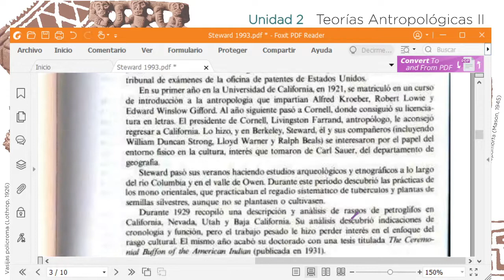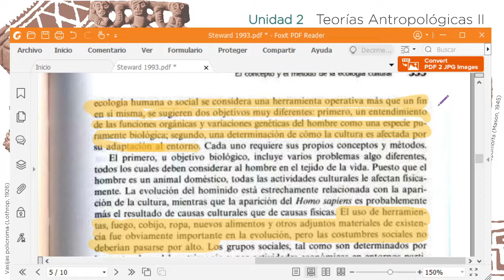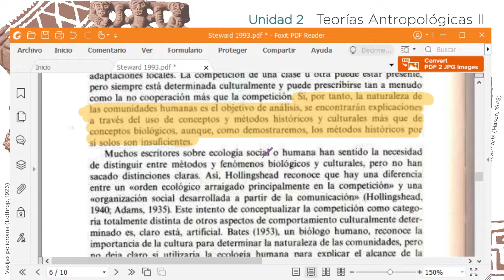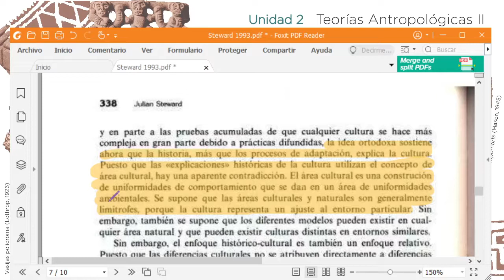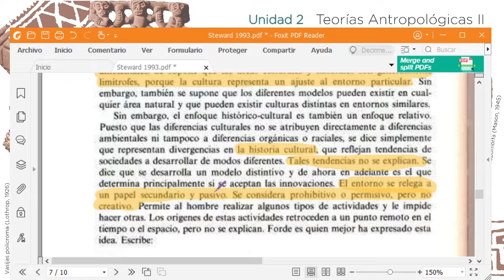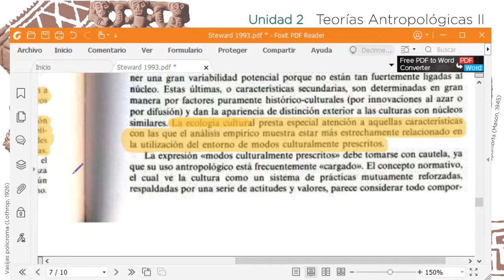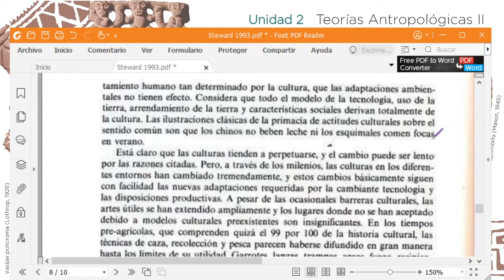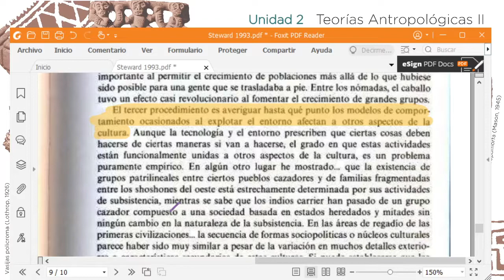Unidad 2: Steward (1993) [1955]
AT-1114     Teorías Antropológicas II
EAT-UCR   II-2021

Unidad 2: Neoevolucionismo y Ecología Cultural
Lectura: Steward (1993) [1955]